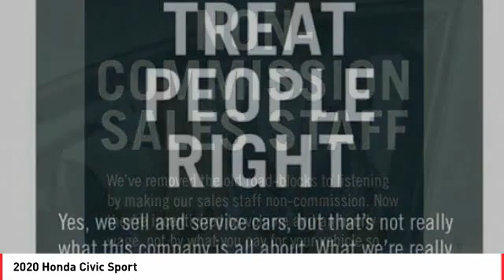2020 Honda Civic Cathedral City CA 823675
2020 Honda Civic Sport